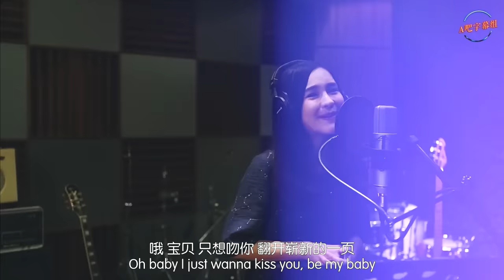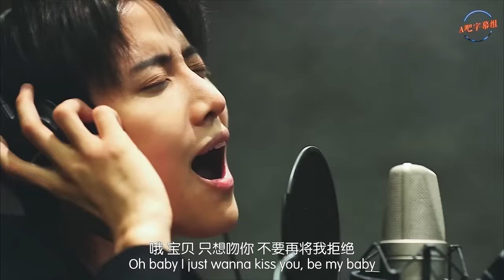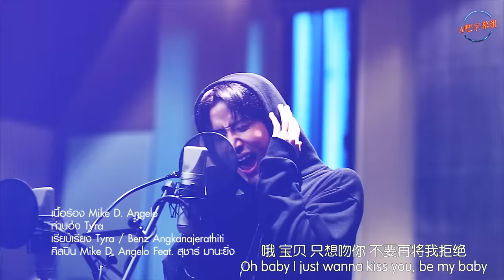【ENG&CHN SUB】Aom&Mike : Kiss Me Ost.Kiss Me (Itazura na kiss Thai Version)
ENG Translation : pishar_lover , romantlc_prlncess
CHI Translation : 疯爷爷 , ginger
Timeline : 打酱油的浅笑
Mux : 喝了大力的瑞奇
VDO: TrueVisionsOfficial